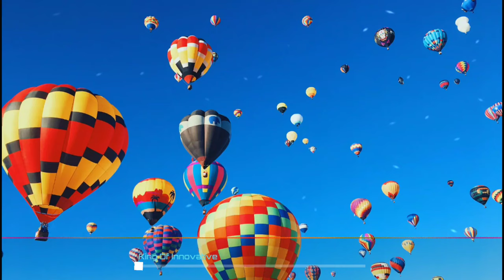Dreamy Chill Out Royalty Free Deep House Background Music / No Copyright Music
Dreamy Chill out, Deep House Background Music was No Copyright Music and Appropriate Credits Available It's very very Safe Music

Dreamy Chill Out Royalty Free Deep House Background Music No Copyright

Background Music for Vlogs is a Dreamy Chill out, Deep House and best of compilation. This background music is perfect for youtube videos - especially for life style, happy and travel vlogs. It's copyright free. Read the description

Licence:

Appropriate Credits 👇

Song: Luke Bergs - Aurora (No Copyright Music)
Music promoted by King Of Innovative.

Appropriate credits 👆

dreamy copyright free music,
dreamy music no copyright,
dreamy non copyright music,
chill out music free copyright,
chill out sin copyright,
musica sin copyright chill out,
chill out mix no copyright,
chill out instrumental sin copyright,
chill out no copyright hotel,
chill out house sin copyright,
chill out music no copyright,
chill out relax sin copyright,
chill out music without copyright,
chillout copyright free music,
chillout no copyright,
musica chill out sin copyright,
chillout music no copyright,
no copyright chill music,
copyright free chill aesthetic music,
no copyright chill background music,
free copyright chill background music,
free no copyright chill beats,
no copyright chill electronic music,
chill edm copyright free,
copyright free music chill edm,
chill electro no copyright,
copyright free chill background music,
copyright free music chill aesthetic,
chill music no copyright for stream,
no copyright chill gaming music,
no copyright chill house music,
chill music no copyright 1 hour,
copyright free chill intro music,
chill music no copyright,
chill no copyright background music,
chill day no copyright,
no copyright chill out music,
sin copyright chill out,
copyright free chill outro music,
chill out music copyright free,
house copyright free music,
progressive house copyright free,
future house copyright free,
bass house copyright free,
house beat no copyright,
copyright free house background music,
copyright free bass house music,
copyright free chill house music,
copyright free deep house music,
deep house copyright free,
copyright free electro house,
deep house copyright free music,
tech house copyright free,
house music no copyright,
copyright free house music,
copyright free house music instrumental,
house music without copyright,
house music no copyright sounds,
copyright free progressive house,
house relax no copyright,
house relax sin copyright,
copyright free tech house,
chill out background music no copyright,
house background music no copyright,
house background music for videos,